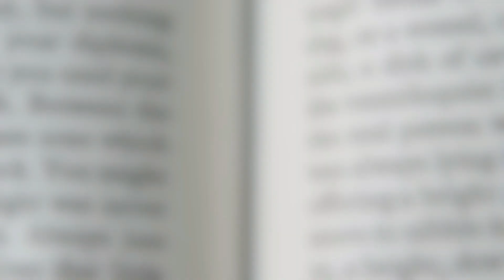Staying Consistent: Focusing in a World Full of Distractions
I know, I know...I've talked about this before. But, seriously. THIS is how I got to where I am. If you are trying to get your writing off the ground (or any creative endeavor), consistency is how you do it!

My mission is to help writers build a life of freedom.
📒Ways You Can Support Me!📒
📖 My Books:📖
The Titan Series
Battle Mage Farmer
The Tower Series
Connect with Seth on Social Media ~
QUESTION — What videos would you like me to make on this channel?